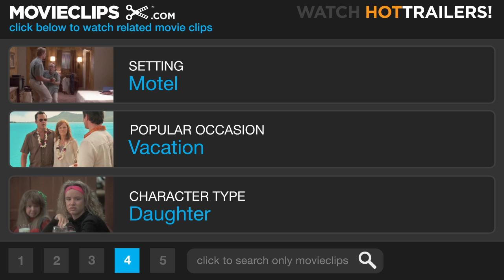Near Dark (9/11) Movie CLIP - She's Mine (1987) HD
CLIP DESCRIPTION:
Loy (Tim Thomerson), Caleb (Adrian Pasdar) and Sarah (Marcie Leeds) escape from the motel with the help of some bright sunlight.

FILM DESCRIPTION:
In Kathryn Bigelow's tale of vampires in the American Southwest, the creatures of the night aren't elegant, cloaked aristocrats. They're a gun-toting gang that dresses and acts like a motorcycle gang. Caleb (Adrian Pasdar), a restless young man from a small farm town, meets an alluring drifter named Mae (Jenny Wright). She reveals herself to be a vampire, who "turns" Caleb into one of her kind rather than kill him. But the rest of her "family" is slow to accept the newcomer. The ancient leader, Jesse (Lance Henriksen), and his psychotic henchman Severen (Bill Paxton) lay down the law; Caleb has to carry his own weight or die. However, he can't bring himself to kill. He manages to win the gang's approval when he rescues them from certain death in a daytime gunfight during a spectacular motel shoot-out in which every bullet hole lets in a deadly ray of sunlight. When the vampires threaten Caleb's real family, he's forced to choose between life and death. The film avoids the complex vampire mythology of such films as Interview with the Vampire. Instead, it emphasizes the intense, seductive bond that forms between Caleb and the violent but tightly knit gang. Bigelow would later utilize this powerful dramatic device in her 1991 film Point Break.

CREDITS:
Cast: Lance Henriksen, Joshua John Miller, Adrian Pasdar, Bill Paxton, Tim Thomerson, Jenette Goldstein, Marcie Leeds
Director: Kathryn Bigelow
Producers: Edward S. Feldman, Steven-Charles Jaffe, Diane Nabatoff, Charles R. Meeker, Eric Red
Screenwriters: Kathryn Bigelow, Eric Red